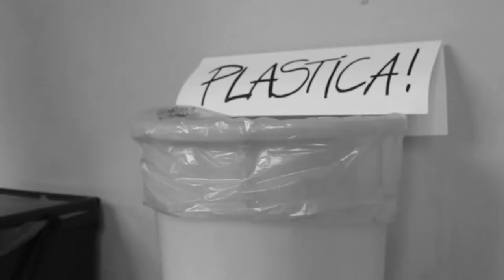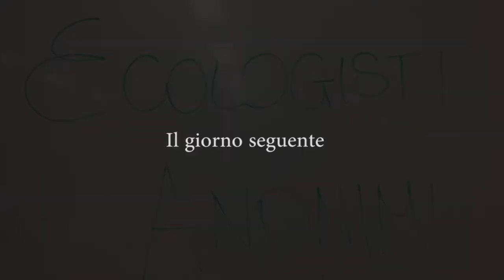01 Beduschi Martini